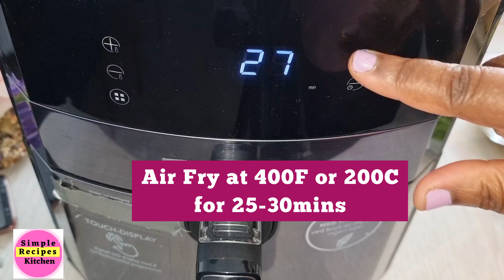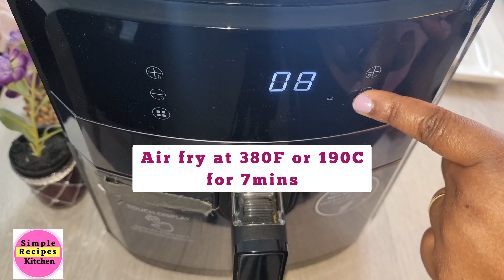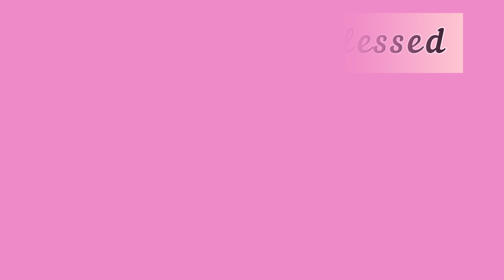Air fryer Garlic Cheese Bread RECIPE with Homemade Ciabatta Bread //Viral Tiktok Garlic Butter Paste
Simple air fryer garlic cheese bread recipe with homemade ciabatta bread. Make these garlic butter cheese bread for the family. Air fryer garlic bread recipe is so quick to make and taste amazing. air fry your garlic bread perfectly with the right air fry time and temp.  Add cheese to your  garlic bread and fry them in the air fryer for a better air fried bread.

 OR

or

INGREDIENTS:
Ciabatta Bread, Parsley, Soft butter,
Salt to taste,
Mozzarella Cheese, Garlic cloves,
Chili  flakes pepper or black pepper to taste

1. Air fry at 380F or 180C for 8 mins ( CHEESY GARLIC BREAD)
2.  Air fry at 380C or 190C for 7mins ( GARLIC BREAD)

artisanbreadAir fryer Garlic Cheese Bread with Homemade Ciabatta Bread Recipe. Tiktok Garlic Butter Paste